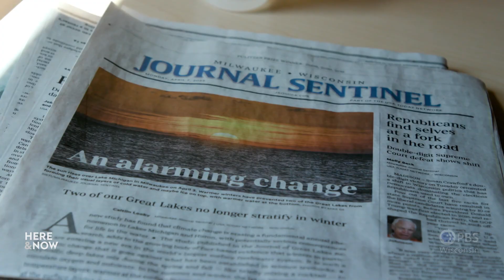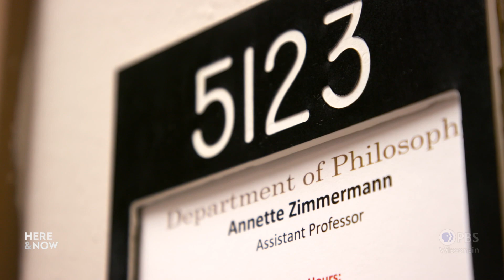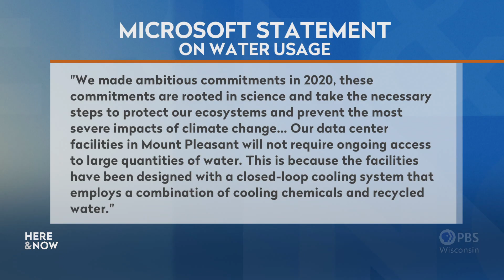How AI data centers are tapping into Wisconsin's fresh water | Here & Now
Growing use of AI tools and cloud computing is motivating tech companies to expand construction of data centers — these operations are drawn to Wisconsin due to abundant water resources for cooling.

and on the PBS app, streaming devices, phones, tablets and smart TVs!